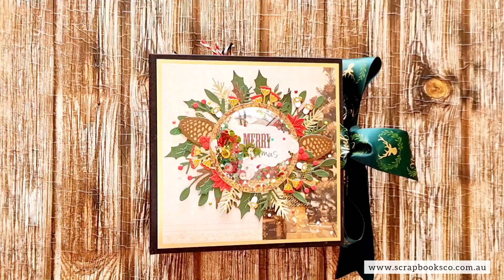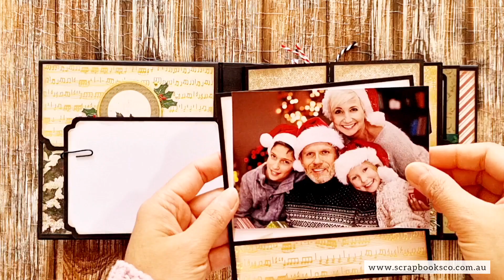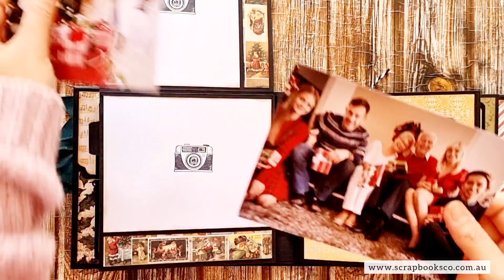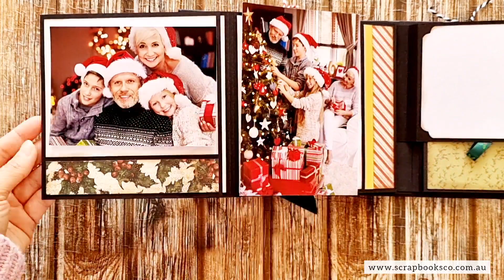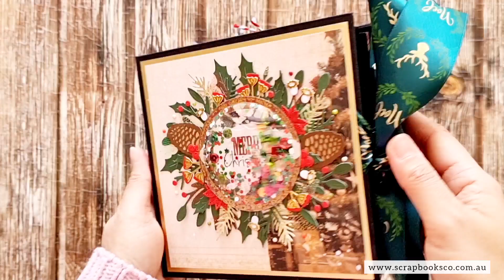(2) Yuletide 6x6 Mini Album || SOLD